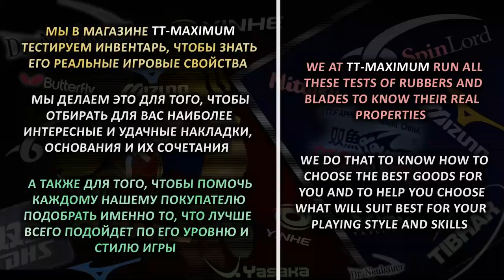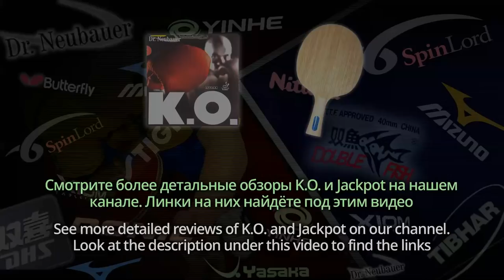НОВАЯ ТЕХНИКА игры СРЕДНИМИ ШИПАМИ от Максима Черепнина на примере DR NEUBAUER K.O. 2.0 мм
Максим Черепнин показывает и объясняет технику средних шипов, выдающийся представитель которых используется для демонстрации. Заодно рассказывает и про тактику игры этой накладкой.

0:00 Intro.
5:09 Opening attack against backspin and flick.
7:26 Service return.
9:07 Counterattack.
15:26 Conclusions.

Мы всегда рады помочь!